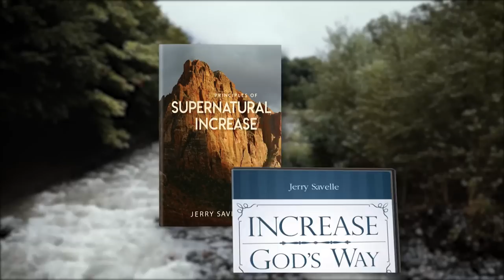God Will Smite Your Debt, Part 1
Would you like your faith to reach another level?
Do you need God to meet financial needs you have?

God Will Smite Your Debt. No matter what you're going through right now, I like to say this it's never over until God says it's over and God will never say it's over until you win. You're the winner that God has called you to be so stay in faith, don't give up, and God is going to bring you through.

“Be strong and of good courage, and do it: fear not, nor be dismayed: for the Lord God, even my God, will be with thee; he will not fail thee, nor forsake thee, until thou hast finished all the work for the service of the house of the Lord.”
1 Chronicles 28:20